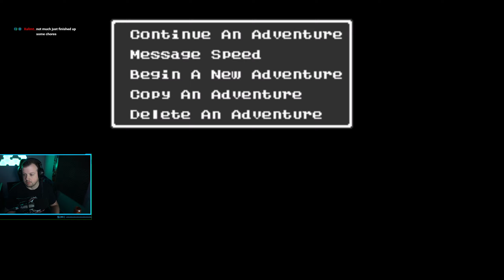Twitch Stream 05 - 25 - 21